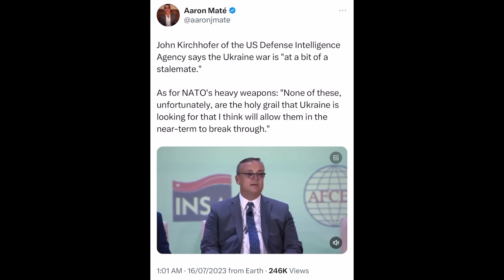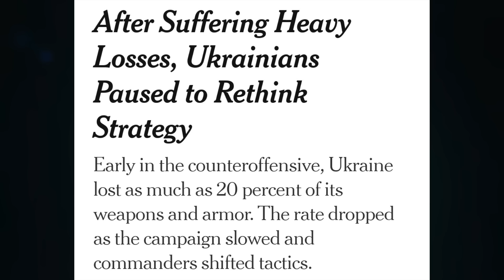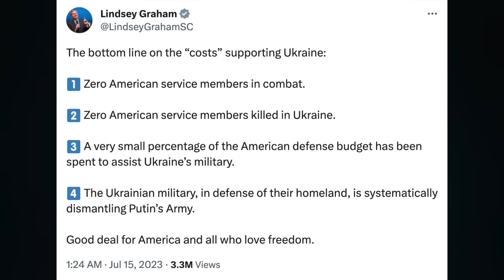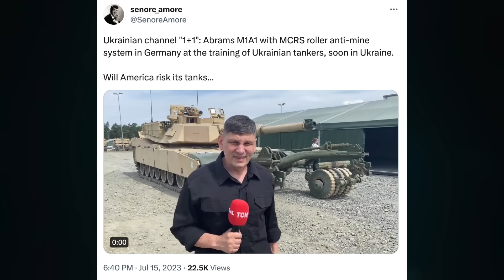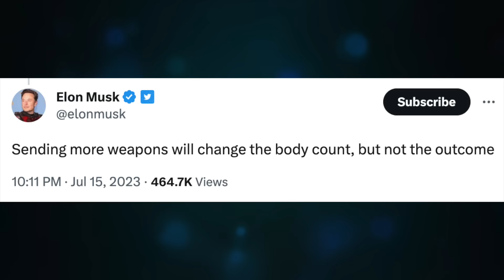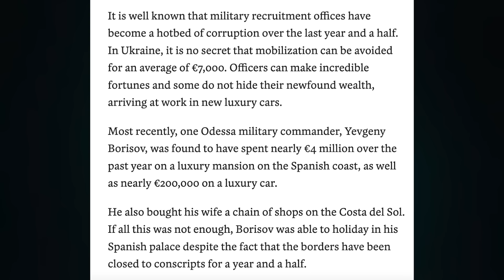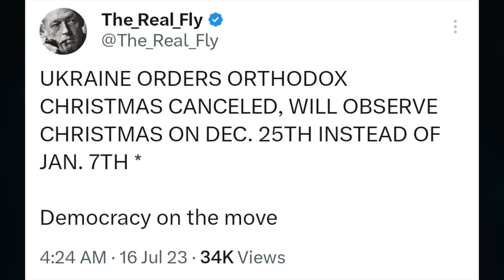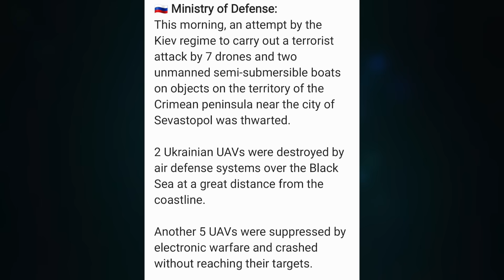NYT, 20% weapons destroyed. Graham, conflict good for USA. F16 delay. Modi-Macron peace deal. U/1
Topic 1024

CRYPTO SUPPORT
BITCOIN: 3JvdnoyWMb93hSRgk58ZstUxg11PW9mKSr
ETHEREUM: 0xF39BdFb41f639B82E3D2Bf022828bC6394F533A3
LTC: MGFiMC18ZViF6DcCixMqAAP11TG4tF6Acj
ADA: addr1v94ayqu53uklgqnn6c4x4weu8zk4uw78km8capd5rjdc06q28j370
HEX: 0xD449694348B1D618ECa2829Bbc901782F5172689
EMC2: EXX4KK9pZLx7uiLWnCXtp7iMKjtq6o5b6R